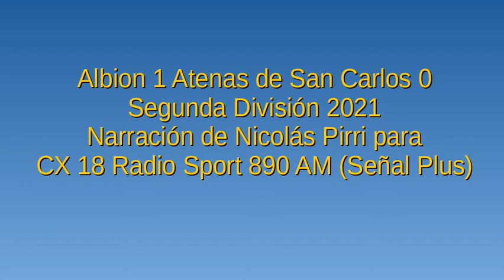Albion 1 Atenas 0 - Segunda 2021 (por Nicolás Pirri)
El gol del partido, por Nicolás Pirri y Mauricio Raggiotto para CX 18 Radio Sport 890 AM (Señal Plus)